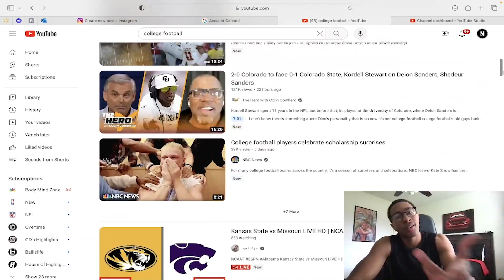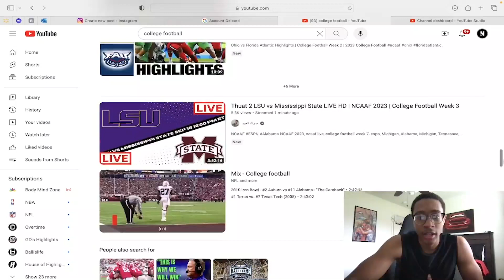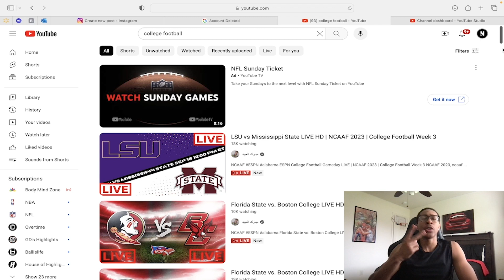College Football Week 3 Preview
College Football getting spicy in Week 3